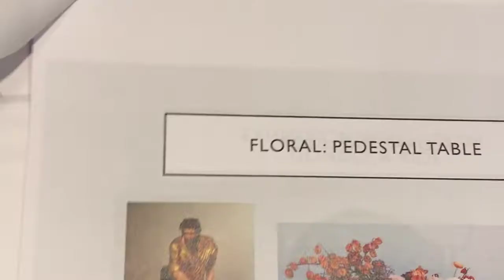Winter 2020 Behind the Scenes at the Meadows Museum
We take a visit to our favorite rental house, POSH to select rentals for spring events.